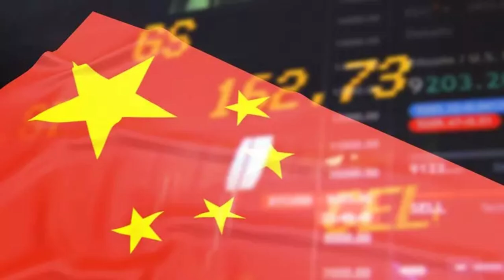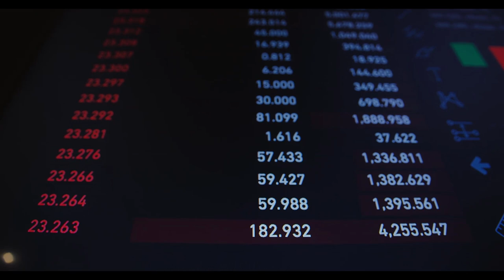Çin emeklilik yaşını yükseltiyor